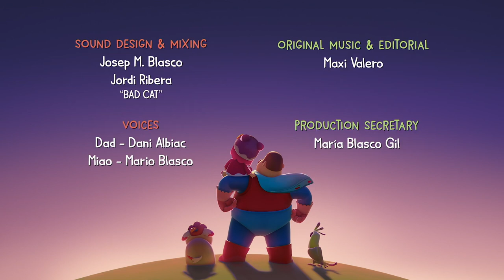Little Girl's Silkworm! | Hero Dad | Episode Compilation!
Guau and Miao find a worm and Dad shows them how to take care of it. But Tua starts acting weird, what’s going on? Tua wants to eat the worm! Dad, Miao and Guau will do everything to keep Tua away from the worm while … Wait! The worm became a chrysalis. What’s going to happen next?